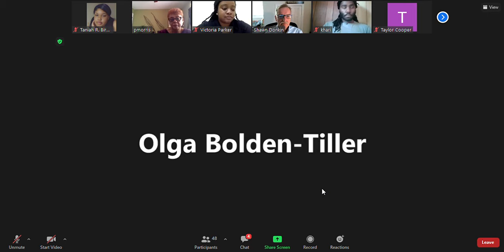Purdue College Zoom Meeting 11/04/20 - Bolden - Tiller Extra Credit Pt. 1